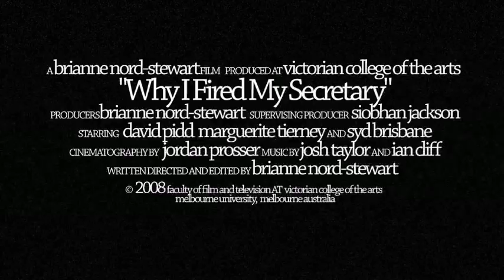Why I Fired My Secretary (2008) - Trailer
Meet George. Hes not the man he used to be: once married, respected, and content. His lanky strut lacks the swagger it had before the grey hairs and the divorce papers. Left and right, George is slighted and patronized by his colleagues. Even Jenny, his secretary, dismisses this mouse of a man. Why I Fired My Secretary shows us lonely, depressed, and pitiful George. Today George realizes that even his own instincts are out to get him.

Starring David Pidd, Marguerite Tierney and Syd Brisbane

Produced at the Victorian College of the Arts, Melbourne, Australia

Official Selection at the 2009 Dungog Film Festival